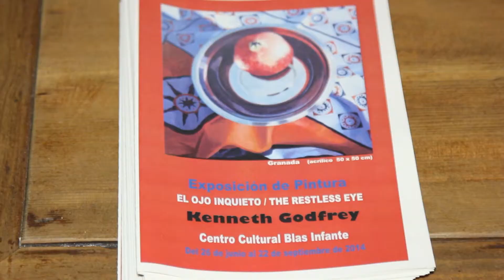2014 06 26 Exposición El Ojo Inquieto